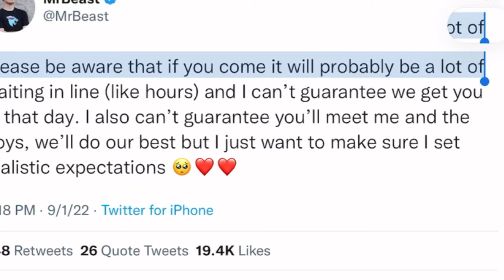How I Met MrBeast! (Worlds First MrBeast Burger)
I Went To The Worlds First MrBeast Burger! (Located at the American Dream Mall in New Jersey)
I met so many cool people, and even MrBeast himself! Despite the long line, it was a really cool experience and definitely worth it.